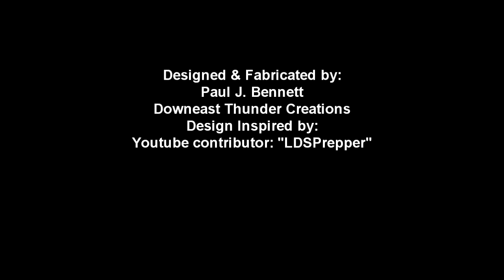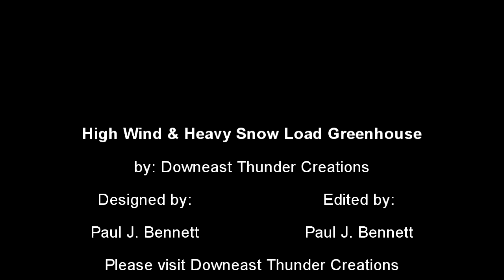(S-1 Ep-5) High Wind & Heavy Snow Load Greenhouse (FREE PLANS)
We live in Downeast Maine: That's along the seacoast, way up near the Canadian border.

Strong "Nor'easters" and heavy snowfall during the winter (most of the year) necessitate a heavy-duty design for any sort of greenhouse. Standard designs work to various degrees, but seem to ultimately fail when we get our most powerful storms.

I searched for stronger greenhouse design ideas on the internet and discovered a Youtube contributor; "LDSPrepper." He had been influenced by someone else and shared a heavy duty greenhouse design he modified to fit his needs. I simply did the same. My design uses many of the concepts from LDSPrepper's design, but modified to match our unique weather conditions.

Our greenhouse is 10' x 20' and has doors  at each end. There is a walkway straight down the middle with beds on each side. The roof ribs are 3/4" PVC electrical conduit, spaced 12" apart on center.

The garden beds are not typical beds, but are actually "Hugelkulturs" (You can "Google" this to see what they are all about). We discovered the combination of greenhouse and hugelkultur here in Downeast Maine where there is a very short growing season, made our vegetables grow like they were on steroids!

We've had this greenhouse up now for the past couple of growing seasons and it has exceeded our expectations; in standing up to weather, and in it's performance of growing veggies & extending our growing season. You can also visit my wife's blog to see more pictures of this greenhouse, and of some veggies she's grown in it.

My wife's blog is where you can find more pictures of this greenhouse, and many more photos of our farm/homestead. She also provides free downloadable patterns with instruction for felt birds/animals for crafters - very popular.

LATEST UPDATE! Just posted (10/13/2017) - another video about this greenhouse. This time I filmed a "walk-around" video with commentary. Here's the Youtube URL